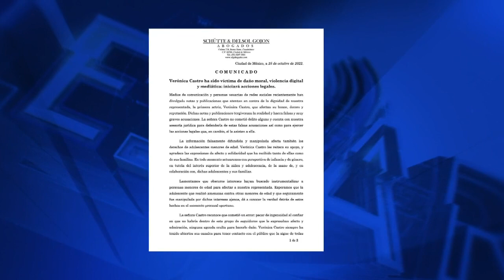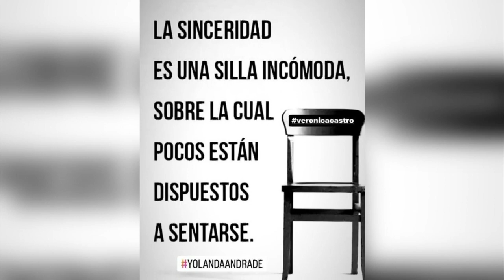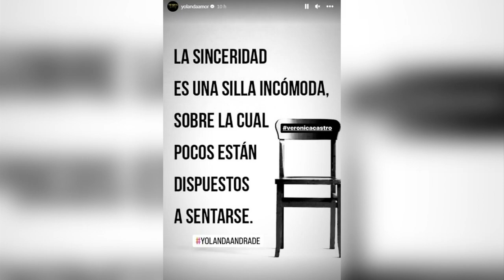Verónica Castro prepara demanda tras ser acusada de acosar a menores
La actriz dio a conocer que está preparando una demanda para iniciar con acciones legales por daño moral.

Programación
Lunes a viernes:
Telediario Matutino de 05:00- 10:00
Telediario Mediodía de 12:00-15:00
Telediario Nocturno de 19:00- 21:00